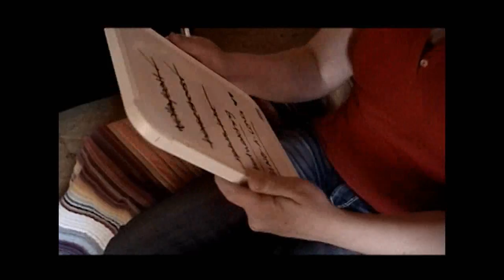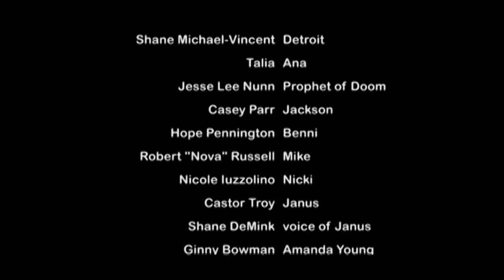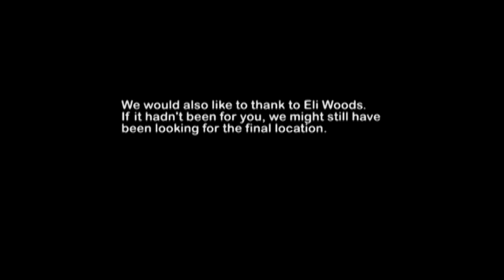The Chosen, the movie part 3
1134 Cinema's first feature length movie.

Made on a budget of $0.

An ancient evil, thought to be long gone, is unleashed onto the modern world.  Only the Chosen can stop him, but will they be enough?

Shane Michael-Vincent . . . . . . . . . . . . . . . Detroit
Talia . . . . . . . . . . . . . . . . . . . . . . . . . . . . . . . Ana
Jesse Lee Nunn . . . . . . . . . . . . . . . . . . . . . Prophet of Doom
Casey Parr . . . . . . . . . . . . . . . . . . . . . . . . . .Jackson
Hope Pennington . . . . . . . . . . . . . . . . . . . . Benni
Robert "Nova" Russell . . . . . . . . . . . . . . . . .Mike
Nicole Iuzzolino . . . . . . . . . . . . . . . . . . . . . .Nicki
Castor Troy . . . . . . . . . . . . . . . . . . . . . . . . . Janus
Shane DeMink . . . . . . . . . . . . . . . . . . . . . . .voice of Janus
Ginny Bowman . . . . . . . . . . . . . . . . . . . . . . Amanda Young
Adrienne Morris . . . . . . . . . . . . . . . . . . . . . Patty
H. Stacy Rubeudall / Kristian Chavez . . . .Aaron
Brooke Smith . . . . . . . . . . . . . . . . . . . . . . . .Janet
Whitney Jo . . . . . . . . . . . . . . . . . . . . . . . . . .Laurie
Quinta Quick . . . . . . . . . . . . . . . . . . . . . . . . Betty
Castor Troy . . . . . . . . . . . . . . . . . . . . . . . . . Martigan
Remi Trast . . . . . . . . . . . . . . . . . . . . . . . . . . Kate
Samuel Quentin / Jesse Balmer . . . . . . . . Jeremy
Meg Trast . . . . . . . . . . . . . . . . . . . . . . . . . . . Missy Winters
Brianna E. Clayton . . . . . . . . . . . . . . . . . . . . Geri
Shane Michael-Vincent . . . . . . . . . . . . . . . . The Axe-Man

“Intro the Chosen” Jesse Saint